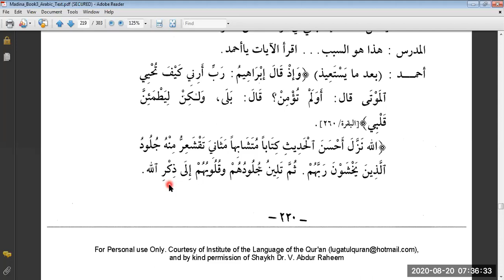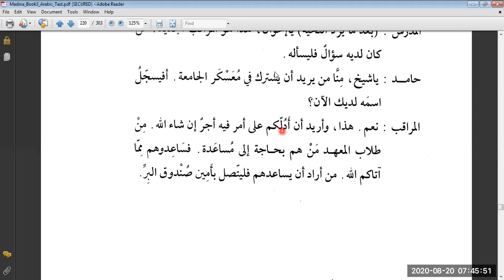Duroos 3, Lesson 26 (A)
In this Short Lecture You will learn the meaning of the Conversation portion of Lesson 26 of Vol 3 of Duroos ul Lugha al Arabia.